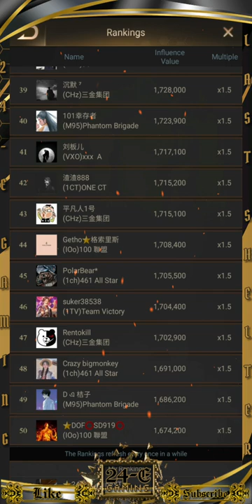🌟All-Star🌟 Eden Of Legends - Scoreboard, Rewards, New Tile Colours EP-2 ::: Last Shelter Survival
North:

KOS
Total Power: 82,908,505,018
(k0s)S264 + (K4H)S526

HXD
Total Power: 65,297,909,344
(HXD)S534 + (5O9)S509

North East:

B1M
Total Power: 81,388,105,216
(B1M)S620 + (CHz)S666

100
Total Power: 83,848,497,755
(lOo)S323 + (TW6)S279

East:

LEG
Total Power: 110,751,869,232
(1tv)S97 + (UV1)S600

South East:

gjp
Total Power: 71,661,359,894
(gjp)S554 + (nW1)S280

MHM
Total Power: 64,538,062,269
(MHM)S263 + (JMT)S116

South:

quq
Total Power: 74,592,373,918
(CPJ)S494 + (GWG)S745

545 aka 57X
Total Power: 104,046,787,453
(1CT)S545 + (VXO)S700

South West:

Mon
Total Power: 60,625,860,906
(mon)S201 + (UNP)S64

461
Total Power: 91,426,353,015
(1ch)S461 + (96E)S96

West:

HX1
Total Power: 66,405,415,120
(xXl)S780 + (Hx1)S567

M95
Total Power: 106,104,783,070
(M95)S576 + Cp9(S714)

Noth West:

从小就 aka NKC
Total Power: 100,693,073,201
(NKC)S518 + (K36)S736

32B
Total Power: 72,046,952,471
(RtM)S632 + (32C)S723

Total Power is from day 2 of All Star.